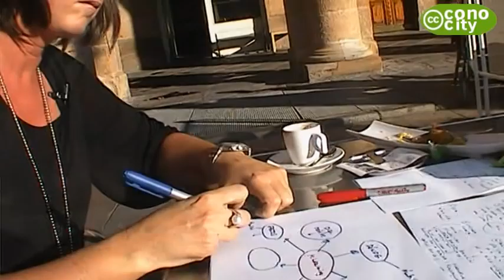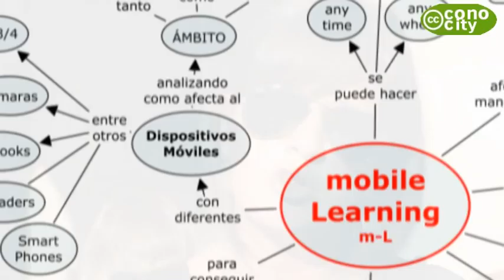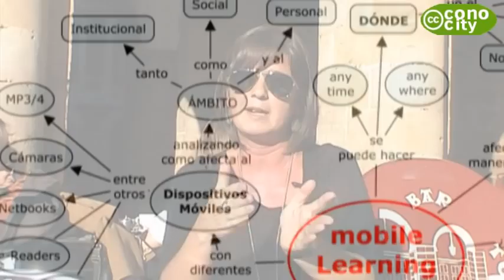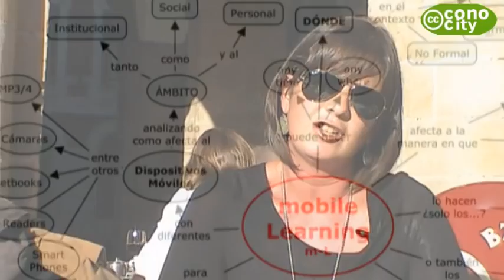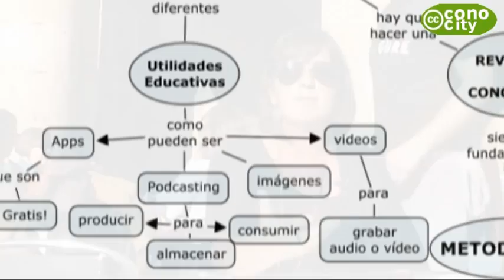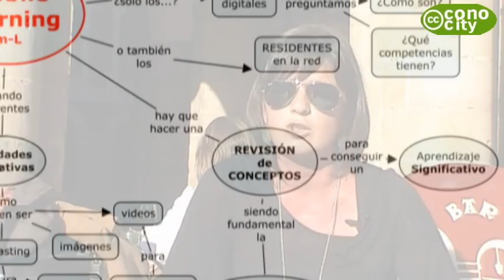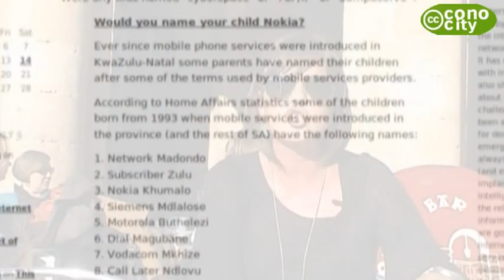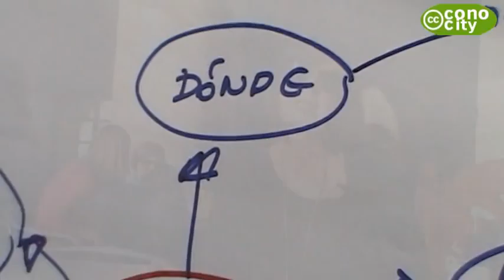mobil-Learning que es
Mar Camacho, profesora de la Rovira y Virgili explica que es el mobile-Learning